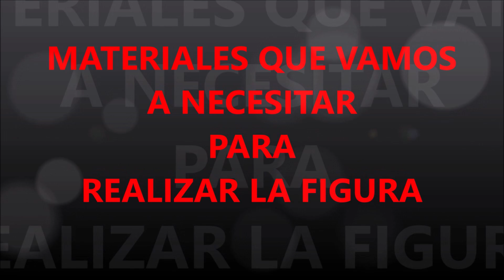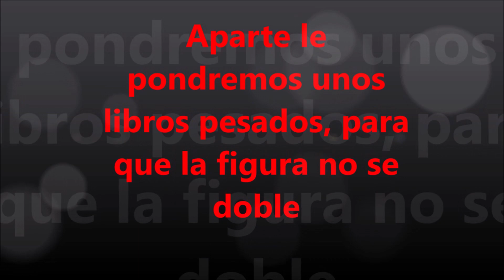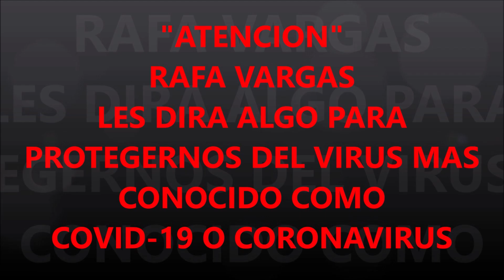𝑃𝑂𝐾𝐸𝑀𝑂𝑁 #121 - 𝑆𝑇𝐴𝑅𝑀𝐼𝐸 - 𝑃𝐸𝑅𝐿𝐸𝑅 𝐵𝐸𝐴𝐷𝑆 - 𝐷𝐼𝑌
Hola amigos y suscriptores del canal Rafa Vargas, sean bienvenidos a otro nuevo video, ya que en este video continuare realizando al pokemon numero 121, ya que aparte, como el otro mes se vendrá masivo de videos, tal vez no llegue hasta el ultimo pokemon, pero si va a ver mucho contenido de su agrado y que les guste, no olviden de suscribirse a mi canal es gratis, tampoco no olviden de compartir mis videos.